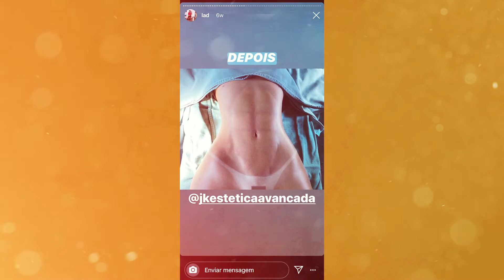LIPO LAD! O ANTES E DEPOIS DE LUDMILLA E BRUNNA!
A lipoaspiração LAD é, atualmente, a técnica mais amada pelas celebridades e nós te contamos todos os detalhes e também quem já fez.

Conhecida como um lipo de alta definição, o nome da Lipo LAD ficou em evidência recentemente, depois que Brunna Gonçalves e Ludmilla contaram que passaram pela cirurgia. Com o objetivo de ter a barriga sequinha e mais 'desenhada', o processo é a mais alta e nova tecnologia quando o assunto é lipoaspiração e Brunna deu detalhes.

Com o resultado evidente nas últimas fotos que publicou, a esposa de Ludmilla, revelou nos stories que o procedimento pode custar de 37 a 50 mil reais e que leva, em média, sete horas. Obviamente que o valor pode variar, de acordo com o que será feito e quantidade de regiões de onde serão extraídas a gordurinhas. O grande segredo dessa cirurgia, é que, além de tirar essas gordurinhas extras, ela também define a musculatura da parte abdominal, portanto, o paciente fica com a barriga tanquinho e chapada mesmo.  Sem precisar pisar na academia, você levanta da cama do hospital com o abdômen esculpido.

Além do preço generoso, vale lembrar que, segundo a dançarina, a parte hospitalar é à parte e pode subir o valor, caso o paciente faça o que é chamado de lipoenxertia, que é quando você tira a gordura de uma parte e coloca na outra, como por exemplo, no bumbum.

Quem também se rendeu à Lipo LAD, foi Gabriela Versiani, namorada de Kevinho. Modelo, a morena se jogou na cirurgia e quis ajeitar, digamos assim, alguns detalhes que a incomodavam.

Além dela, Tainá Costa entra para nossa lista de lipadas. Com milhões de seguidores, ela não escondeu que realizou o procedimento e ainda caprichou no silicone.